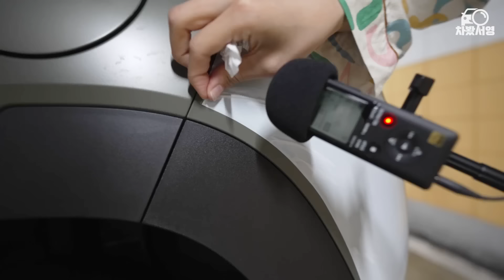차샀서영! 새차 출고한 날 언박싱 ASMR I 유튜브 최초(?) 카박싱 이라는 걸 해봤습니다... * 소름주의 *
* 차봤서영 인스타그램 -   @carsawyoung